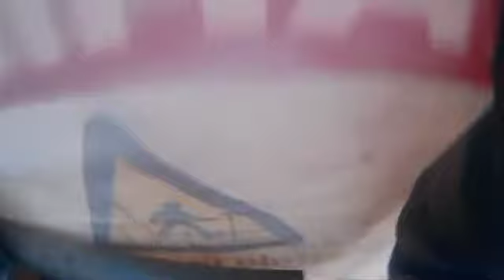Episode [#2] - THE CROW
The music is for the one i love soooooo much,
someone who showed me love and understanding when i needed it the most, for this whole time of 6 years or so and on, i will love you dearly.

Some people thought i had givin it up again,
laconinan never give up,
they say they are decended from hercules himselves.

They thought that 25 foot chipboard wall would stop me,
wait untill the end to see the outcome.